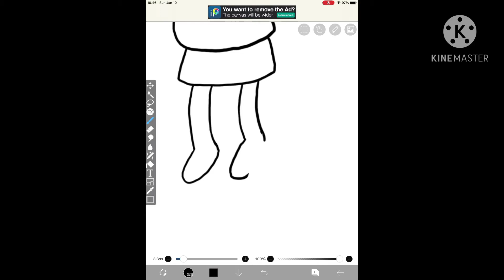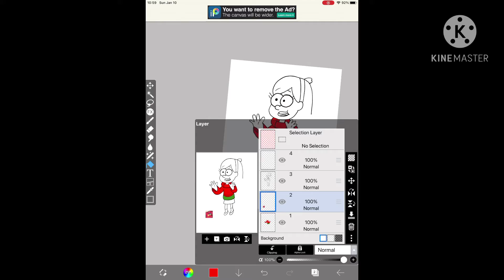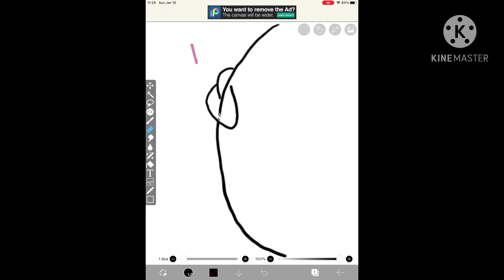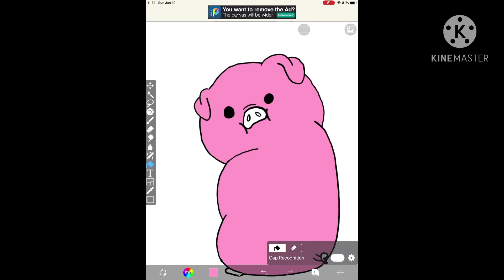Mable and Waddles Speedpaint :D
This is a Speedpaint of Mable and Waddles from Gravity Falls made by Kayla The song in the start is the Gravity Falls
 Theme song for your information :)